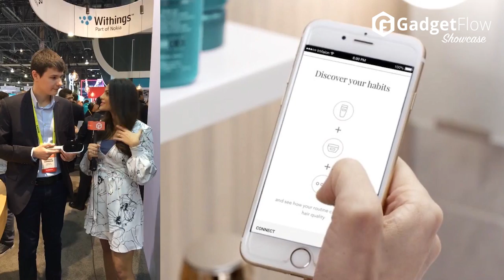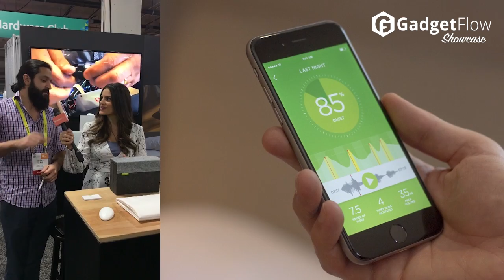CES 2017 Day 2 - Live with Gadget Flow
So, we are done with another awesome day at CES 2017. At first, we thought what could be better than the gadgets we saw on Day 1. But, CES 2017 Day 2 surprised us even more. There were mind-blowing gadgets and technologies we could not have imagined having in our life before. From smart laundry machines to spectacular VR gadgets, the list is simply endless. Furthermore, we went live on FaceBook from the floor towards the end of the day. That’s when we met Steve Aoki on the grounds of CES 2017. 😇 Now that’s amazing, don’t you think?